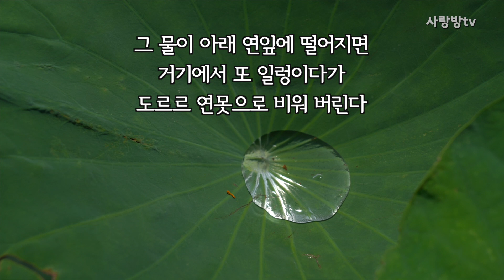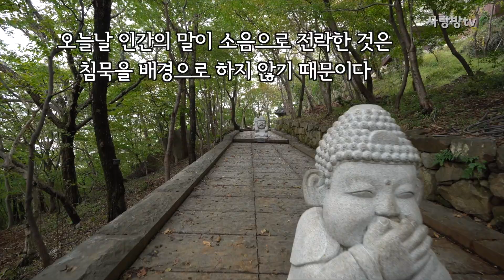큰 스님 법문 읽기 '나의 생각이 나의 운명이다'- 법정스님/힐링 사찰여행/명상하기 좋은 말씀/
큰 스님의 법문을 다시 읽어주는 코너를 신설했습니다.
사찰여행을 다니면서 큰 스님의 가르침을 좀 더 전하고자
법문을 다시 읽어주는 방법을 선택해봅니다
법정스님의 나의 생각이 나의 운명이다